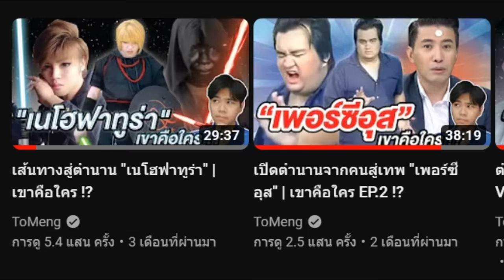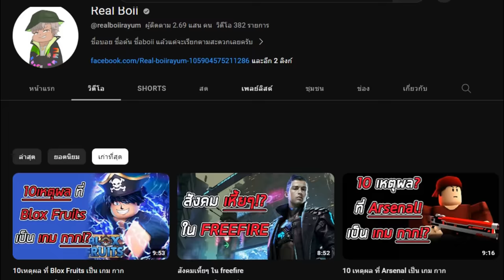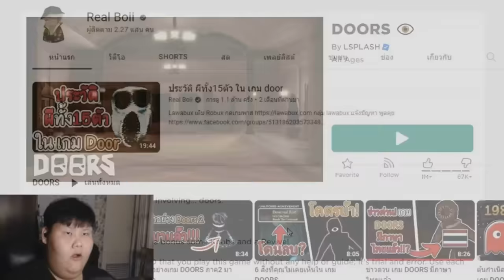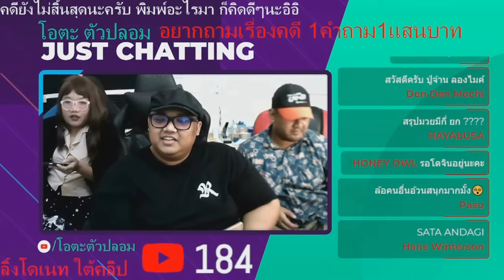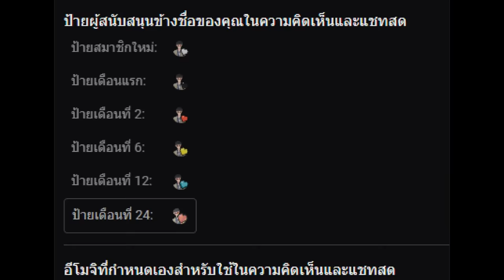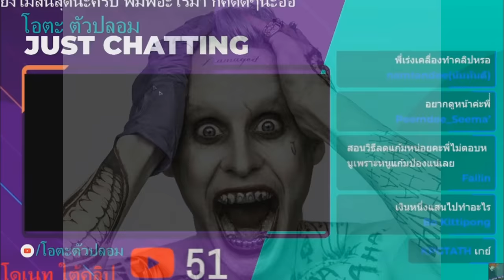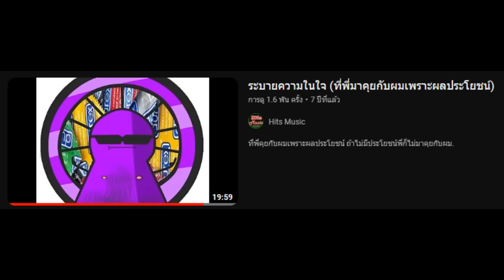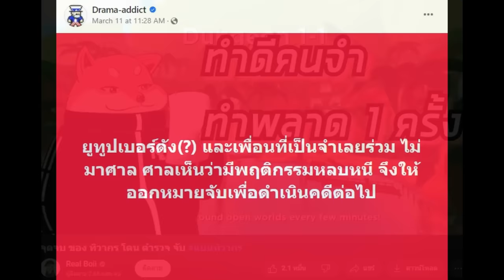ยกสุดท้าย "โอตะตัวปลอม" | เขาคือใคร Ep.4 [Full Episode]